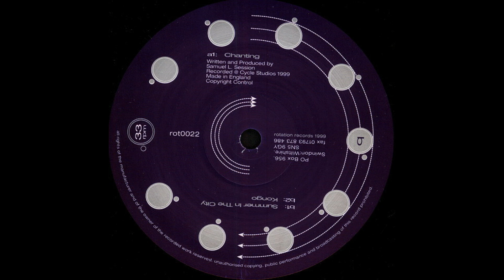Samuel L. Session – Chanting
Samuel L. Session – Funk De Luxe
Label: Rotation Records – rot0022
Country: UK
Released: 1999

Produced by – Samuel Larsson